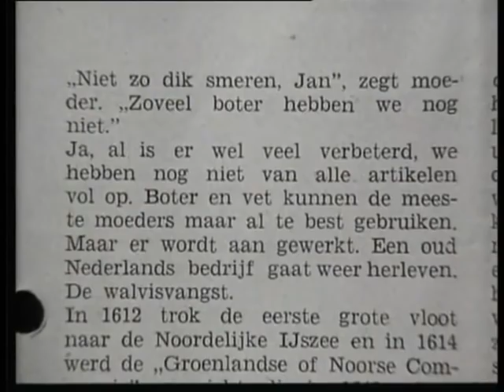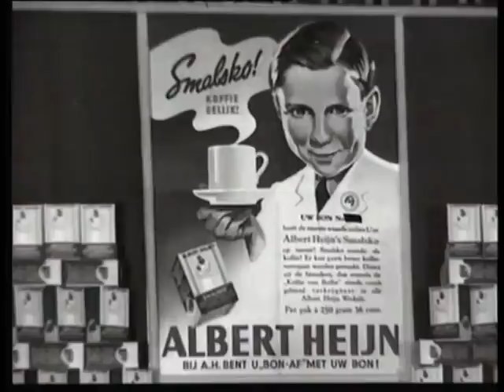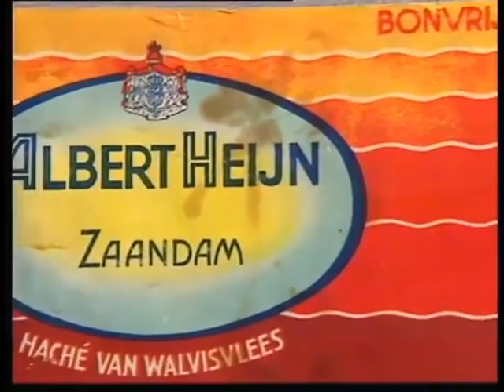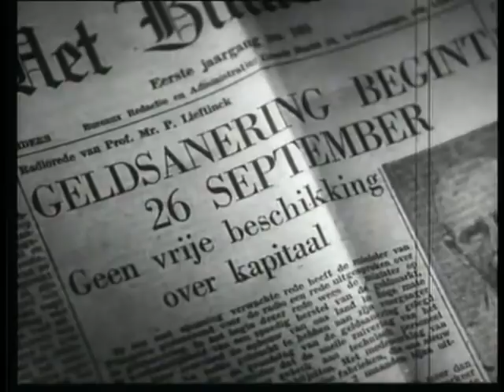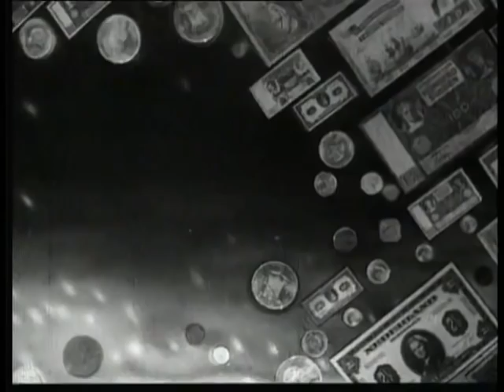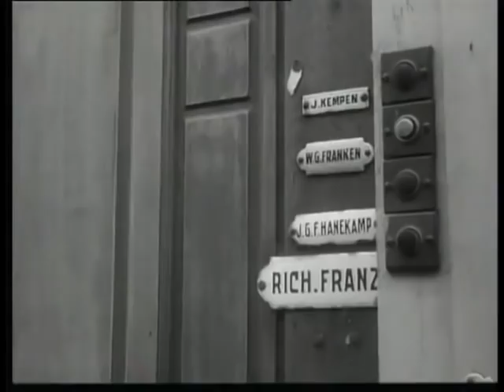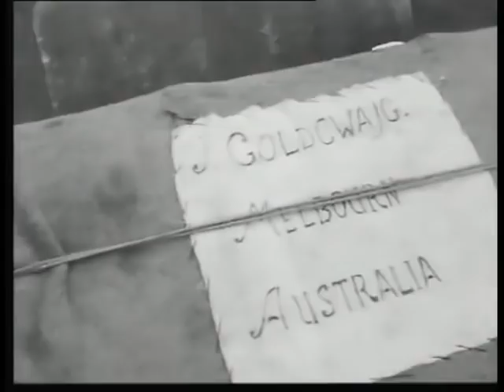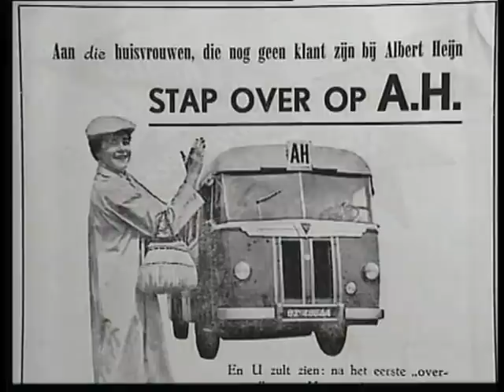Na de oorlog, 1946: Van schaarste naar overvloed (1995)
Beeld: NPS

Serie documentaires, waarin een beeld wordt geschetst van de maatschappelijke ontwikkelingen in Nederland gedurende de eerste 25 jaren na de Tweede Wereldoorlog. Per aflevering wordt één specifiek onderwerp behandeld. Twintigdelige serie documentaires, waarin een beeld wordt geschetst van de maatschappelijke ontwikkelingen in Nederland gedurende de eerste 25 jaren na WO II.

Per aflevering wordt één specifiek onderwerp behandeld, waarbij een voorval uit een bepaald jaar als leidraad dient.

Interviews met betrokkenen en ooggetuigen worden aangevuld met meer en minder bekend archiefmateriaal.Deze aflevering: de langzaam toenemende welvaart na een periode van grote schaarste. Leidraad is de walvisvangst, die wegens de schaarste aan levensmiddelen weer werd hervat.Vlak na de Tweede Wereldoorlog was er in Nederland een enorm tekort aan vrijwel alles, vooral aan gezonde levensmiddelen. Er bestond zelfs ondervoeding.

De Nederlandse regeringstuurde daarom als vanouds de walvisvaarder Willem Barendsz op walvisjacht voor vet en vlees. Veel artikelen waren "op de bon" en de zwarte handel tierde welig. Door uitgebreidebuitenlandse hulp (Marshall-plan) en een uiteindelijk oplevende economie werd in de jaren '50 een zekere welvaart bereikt.INTERVIEWS hierover met:- I. vd Burg, D. Lamberts, S. Kriger, R. vd Heyden,huisvrouwen;- Frits Philips, voormalig topfunctionaris Philips;- A. Veldkamp en H. Jansma, opvarenden Willem Barendsz;- Albert Heijn, oprichter winkelketen;- (kort) onbekende veertigster;SHOTS (kleur):20:35:44 (zw/w) foto's winkel Albert Heijn;20:40:01 verpakking walvisvlees van Albert Heijn;21:04:52 reclameposter en spaarzegels Albert Heijn; postersen artikelen mbt PMC-spaarregeling21:09:55 gevulde schappen in zelfbedieningszaak.ARCHIEFBEELDEN (zw/w):20:27:45 (kort) terugkeer koningin Wilhelmina; verwoestehavens, gebouwen en stations;- dagelijks leven, met oa "nieuwe" schoenen;distributiebonnen;- hulpzending Amerikaanse vakbeweging; hulp aanschoolkinderen;- armoedige kinderen; rustkuur huisvrouwen;- (div) vertrek walvisvaarder Willem Barendsz naar Zuidpool;vangst en slacht walvis (gedeeltelijk kleur); achteruitgangwalvisvangst in jaren '60;- hout sprokkelende jongens; opstoken kachel;- etalage Albert Heijn;- aanhouding verdachten zwarthandel; zwarthandelaren inAmsterdam;- Philips-busdienst; arbeiders op weg naar Philipsfabriek;20:41:35 filmjournaal "De Lieftinck, vraagt Uw aandacht",over het tientje van Lieftinck;- verbergen zwart geld; luxe leventje zwart handelaar;- controleactie ambtenaren Prijsbeheersing te Den Haag;- spotje (animatiefilmpje) tegen zwarthandel en inflatie;- terwaterlatingen en scheepsdopingen;- stroom arbeiders op fietsen, Solexen en een enkele Berini;- vrouwen aan het werk bij Philips; forensentrein metvrouwen;- vrouw doet boodschappen bij De Spar;- Prinsjesdag; toespraak premier Drees; wasdag; gevel +inwoners;- vertrek emigranten vanaf Rotterdamse Lloyd;- bouwactiviteiten jaren '50;- ontwerp- en productieafdelingen Philips;20:57:05 melkboer aan huis;- zelfbedieningszaak;- kinderen spelen met Schuco-auto's en luisten naar de radio;- optreden Henk en Teddy Scholten;- huisvrouwonvriendelijke commercial Sola;- familie krijgt televisie; fabricage beeldbuizen- kinderen voor de buis op woensdagmiddag;- gezamenlijke reclamefilm Erres en Solex;- huishoudbeurs; eerste files en parkeeroverlast; scooters;- Lijnbaan Rotterdam; woonflats; reclamefilm Douwe Egberts;- poetsende huisvrouwen; strand- en rijpret; twistendejongeren;- zeer vervuilde grachten te Amsterdam; eerste gastarbeiders(gedeeltelijk kleur).